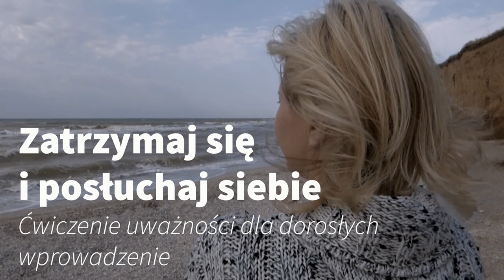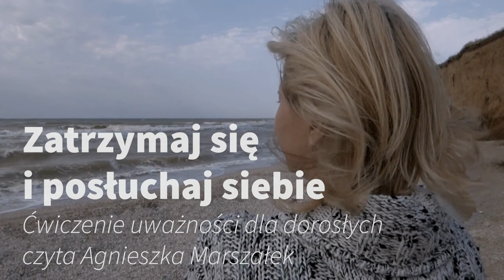Zatrzymaj się i posłuchaj siebie. Ćwiczenie uważności dla dorosłych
Ćwiczenie uważności z książki „Daj przestrzeń i bądź blisko” E.Snel, wyd. CoJaNaTo, Warszawa 2017
Czyta Agnieszka Marszałek
Zatrzymaj się” to ćwiczenie, dzięki któremu nauczysz się powstrzymywać automatyczne zachowania i rozpoznawać, co tak naprawdę się w tobie dzieje. “Posłuchaj siebie” to ćwiczenie  obserwacji tego, jak się czujesz. Obserwacji myśli i emocji, reakcji twojego ciała na te myśli i uczucia i roli, jaką odgrywa oddech.  Pomoże ci uświadomić sobie, jak się miewasz i że nie musisz już dłużej zaniedbywać swoich potrzeb, naginać się i spieszyć. Jak tylko otworzysz się na wszelkie twoje myśli i uczucia, łatwiej ci będzie otworzyć się na to, co czuje twoje dziecko. Daje ci to możliwość wyboru wyboru życzliwości, nieosądzania, nieposiadania oczekiwań. W sposób świadomy, a nie impulsywny.